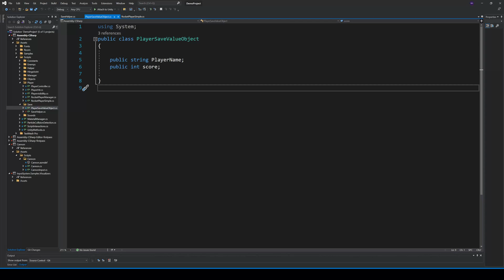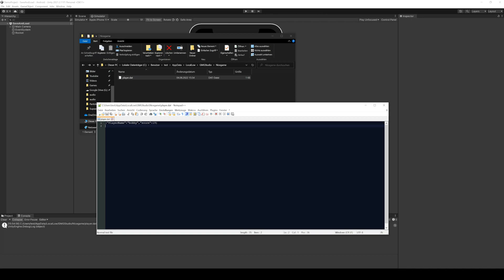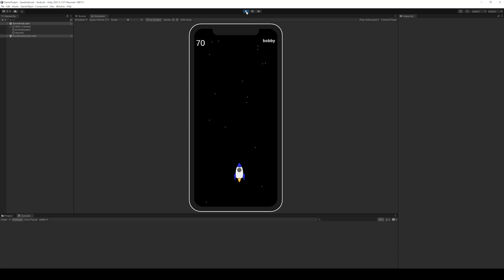Save and Load JSON | JsonUtility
In this video we want to show you how to easily convert a Class to JSON and Store it on the FileSystem.

► Chapters
0:00 - Intro
0:06 - Save to FileSystem
1:02 - ValueObject
1:19 - Deserialize JSONtoClass
2:16 -Serialize ClassToJSON

 ► Video Description
In this video we show you how to user the unity BuildIn JsonUtility and the c# Filestream, Streamreader and Streamwriter. We store a c# ValueObject on the Filesystem and load it again in the Class Object.

We are GMG Studio, create our own games and want you to start being creative too.

► Our Equipment
Sound recorded with : Rode Complete Studio Kit

The goal of GMGStudio is to produce great game and enable you to create awesome mobile games as well. GMG Studio started in the Year 2020. GMGStudio GMG Studio stands for German Mobile Game Studio. We really want to give you something back with GMG Studio. We are two developers who enjoy making games. We just start with GMGStudio and still need to learn a lot. We - GMGStudio or GMG Studio - are always happy if you have any feedback or ideas.